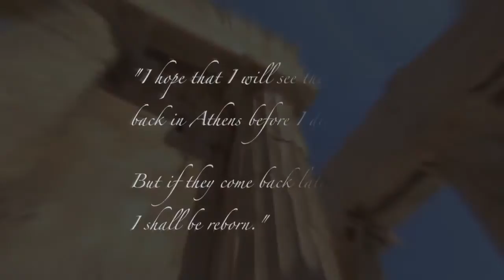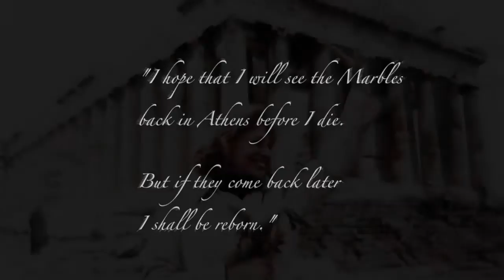Parthenon Marbles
Dedicated to the British museum due to the conclusion of 20 years since the death of Melina Mercouri, and her struggle for the return of the Parthenon sculptures in Athens.